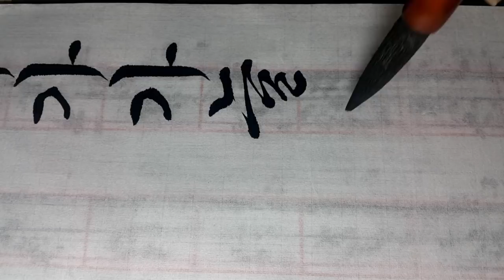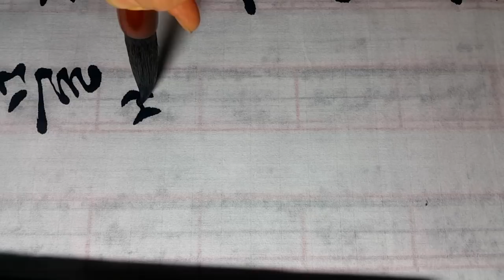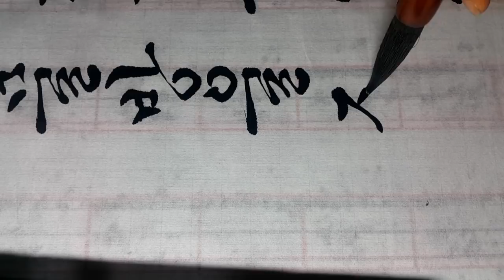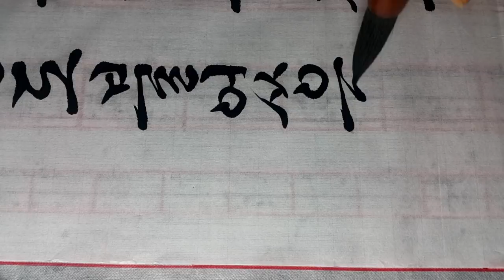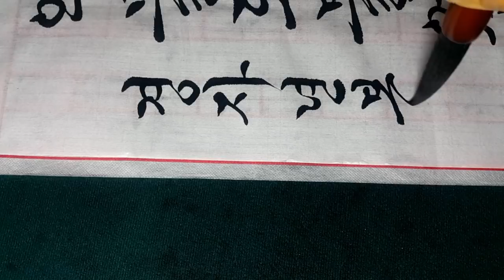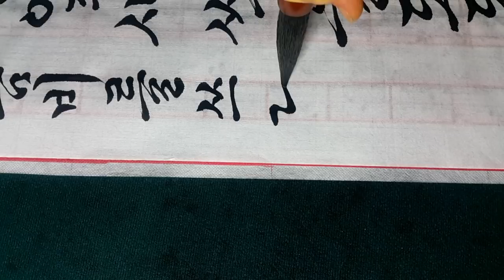한글서예 정몽주 봄비 2017년 제7회 세종대왕한글전국휘호대회 명제